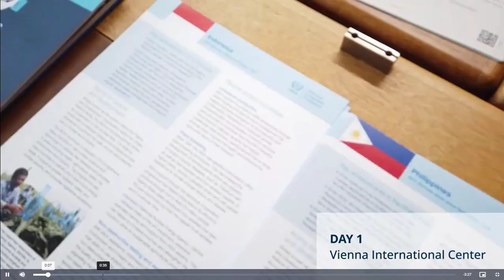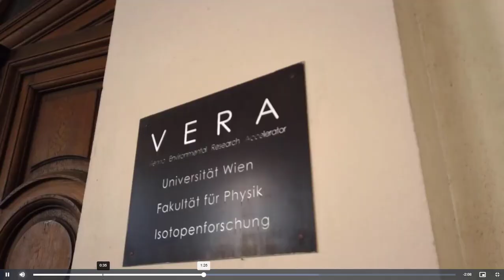2022 STUDY TOUR ON NST CONTRIBUTION TO THE UN SDGS BY IAEA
THE WINNER 2021/2022 NUCLEAR SCIENCE & TECHNOLOGY EDUCATION COMPETITION

IN A WEEK LONG STUDY TOUR IN 2022 TO IAEA HEADQUARTERS IN VIENNA, AUSTRIA

16 - 21 MAY 2022

THIS VIDEO HAS BEEN RECORDED FROM THE WEB

AND HAS BEEN CREATED BY MARK MIRANDA STUDIOS